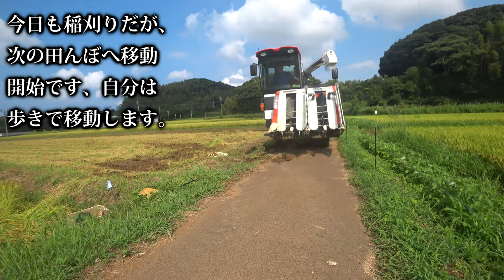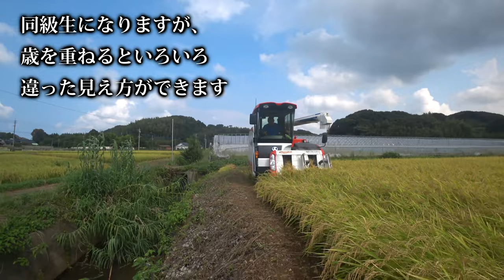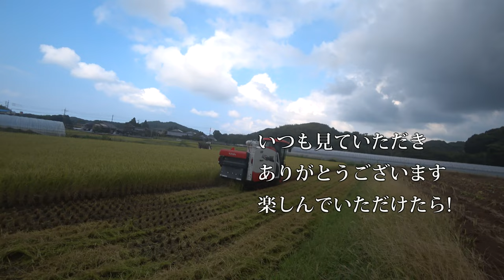【会社員実家農業手伝う】2022変形田んぼの刈り取り方ER470クボタ4条刈りコンバイン実演中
2220 MASSEY FERGUSON

関連動画
1875万円！圧倒的なパワーICTコンバイン 6条刈 クボタ DR6130S ディオニス DIONITHアグリロボ 下町ロケットのような世界 富山県砺波市で実演VOL.3　Harvest rice